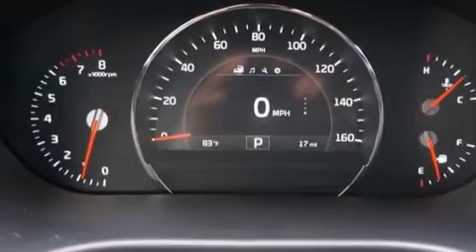2016 Kia Sorento Arlington TX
Haz clic aquí para ver el precio Hemos tenido el honor de servir a la zona de Fort Worth TX , le prometemos que su experiencia superará sus expectativas ! Year : 2016 Make : Kia Model : Sorento Engine : Motor con 4-Cil de 2.0L Trans . : Transmisión Automática de 6 Velocidades Stock : 041853 Moritz Kia Fort Worth 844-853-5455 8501 I-30 W. Fwy Fort Worth , TX 76116